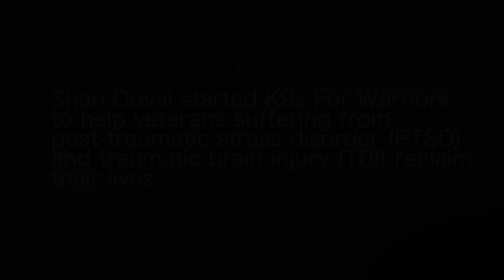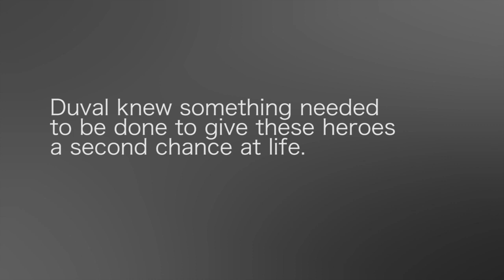K9s for Warriors - the nation’s largest provider of Service Dogs to military veterans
Imagine feeling that sense of loneliness, isolation, and anxiety… every day. Before the pandemic. Experiencing traumatic flashbacks, memory loss, feelings of hopelessness and even thoughts of suicide are just some of the symptoms that post-9/11 veterans with Post Traumatic Stress Disability (PTSD) feel regularly.

A largely untold story is that 30% of U.S. veterans who have served post-9/11 – more than 500,000 men and women – suffer from Post Traumatic Stress Disorder (PTSD) as a result of their wartime experiences. And worse, over 8,000 U.S. military veterans take their own lives due to PTSD, meaning that an estimated 20 veterans are dying every day.

Enter K9s For Warriors – the nation’s largest provider of Service Dogs to military veterans suffering from Post-Traumatic Stress, Traumatic Brain Injury and/or Military Sexual Trauma. The organization rescues shelter dogs across the country and specially trains them to become Service Dogs for veterans suffering from PTSD.

Much like Elanco knows that healthy pets, means healthy people, K9s For Warriors has scientifically proven that Service Dogs are able to do the following for their veteran graduates:
• Lower overall symptoms of Post-traumatic Stress
• Lower levels of depression
• Higher levels of life satisfaction
• Higher overall psychological well-being
• Lower levels of social isolation and greater ability to participate in social activities
• Higher levels of resilience
• Higher levels of companionship
• Less absenteeism from work due to health among those who were employed

“This is not just a feel-good story,” said K9s For Warriors CEO, Rory Diamond. “This is science. We can see how Service Dogs help the brains of those with PTSD.”